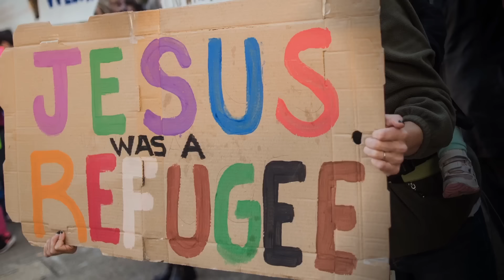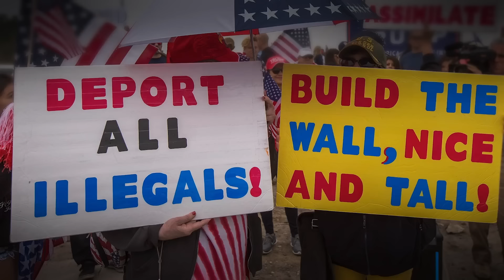God & Country - Official Trailer (2024)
God & Country looks at the implications of Christian Nationalism and how it distorts not only our constitutional republic but Christianity itself. Featuring prominent Christian thought leaders, God & Country asks this question: What happens when a faith built on love, sacrifice, and forgiveness grows political tentacles, conflating power, money, and belief into hyper-nationalism?